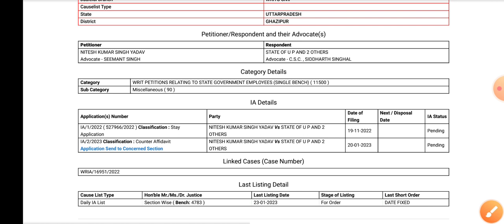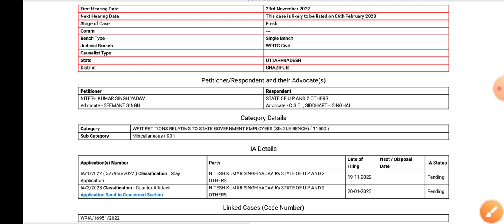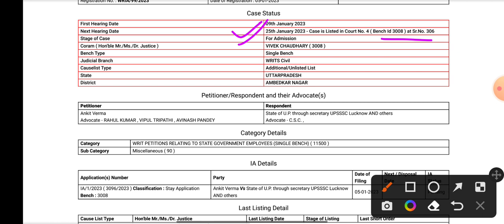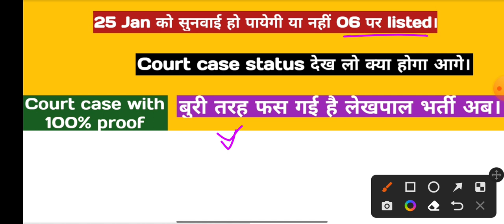Lekhpal||court case status||अभ्यर्थियों के साथ धोखा जिम्मेदार कौन||कल भी सुनवाई होगी या नहीं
.Hello friends

Hello friends

Lekhpal|Result Feb में|02 प्रश्नों पर full marks |आज का case 15वे तथा कल का 6वे नंबर पर listed है।
कल का ट्विटर अभियान लेखपाल भर्ती रिजल्ट के लिए किया गया था अच्छा खासा सफल रहा और यह सब आपकी मेहनत की बदौलत हुआ है। अगर इसी प्रकार के प्रयास आप जारी रखेंगे तो आपका रिजल्ट जल्दी आने की उम्मीद रहेगी क्योंकि यूपी में तो यह स्पष्ट है एग्जाम के लिए संघर्ष करो एडमिट कार्ड के लिए संघर्ष करो रिजल्ट के लिए संघर्ष करो जॉइनिंग के लिए संघर्ष करो यही चलता रहता है। बिना प्रयास के आयोग खुद से रिजल्ट देने में भी असमर्थ है क्योंकि बहुत ज्यादा सिस्टम खराब है इन सभी आयोगों का।
आगे बात करते हैं कोर्ट केस जो लेखपाल भर्ती से संबंधित कोर्ट में चल रहा है तो आज उसकी सुनवाई है और यह सुनवाई कोर्ट में 15 में नंबर पर लिस्ट की गई है यानी यह आपका केस 15 में नंबर पर सुना जाएगा। यदि केस सुना जाता है तो कुछ ना कुछ आपको देखने को मिल सकता है। एक अन्य केस जो कल यानी 25 जनवरी को सुना जाना है वो टॉप टेन में लिस्टेड है और वह आपका किस छठे नंबर पर सुना जाएगा। तो अगर आज और कल कोर्ट में सुनवाई हो जाए तो इस कोर्ट केस में कुछ ना कुछ निर्णय मिल सकता है अगर सुनवाई नहीं हुई तो कुछ भी नहीं होने वाला और वैसे ही तारीख मिलती रहेगी जैसे पहले मिलती रही है।
अगर कोर्ट केस में सुनवाई होती है तो आपको दो प्रश्नों पर फुल मार्क्स मिलने की गारंटी है क्योंकि आयोग के द्वारा इन प्रश्नों को गलत कर दिया गया है जो सही है तो आपको ध्यान रखना है अगर यह दो प्रश्न चेंज होते हैं तो कॉमन अंक होगा और सभी को फुल मार्क्स मिलेगा।
अगर आज या कल में यह कोर्ट केस कोर्ट द्वारा समाप्त कर दिए जाते हैं तो आपको निश्चित तौर पर लेखपाल भर्ती का रिजल्ट फरवरी के अंत तक देखने को मिल सकता है और यह एक अच्छी और सुखद खबर हो सकती है उन व्यक्तियों के लिए जो बहुत दिनों से प्रयास कर रहे हैं और इंतजार कर रहे हैं कि इसका रिजल्ट कब जारी होगा। फरवरी में अगर रिजल्ट आपका जारी हो जाता है तो मार्च में आपका डॉक्यूमेंट वेरिफिकेशन करवा सकता है आयोग। और यदि आपको यह जानना है कि कट ऑफ कितने पर जाएगी तो मैंने इसके लिए एक वीडियो बनाया है कल आप एक बार इसको जरुर देख सकते हैं।

Keep supporting
Keep smiling.